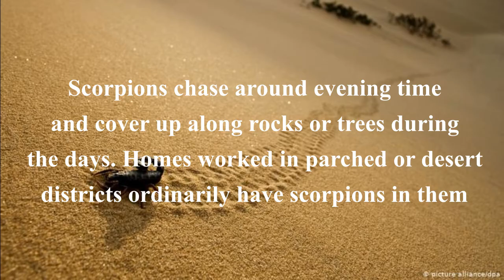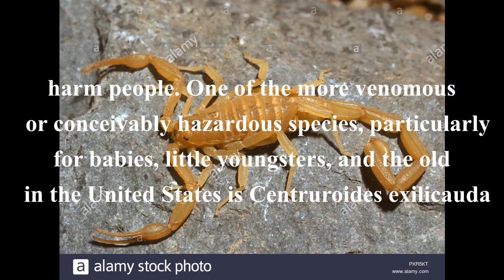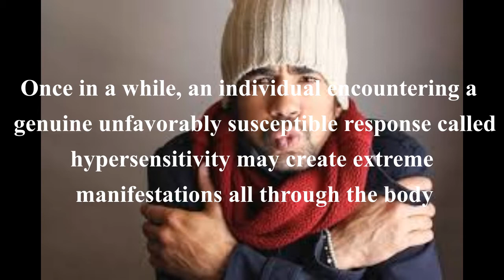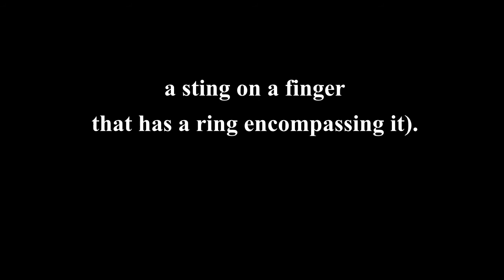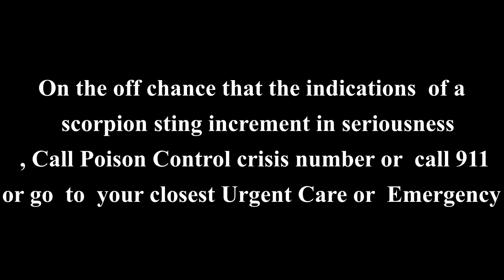Main Fact About Scorpion Stings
Main Facts About Scorpion Stings?

What Are Scorpions?
Scorpions are an individual from the Arachnida class and are firmly identified with insects, ticks, and parasites.

What Are the Signs and Symptoms of a Scoripion Sting?

Scorpion stings are excruciating, and they can be lethal, particularly kids. Scorpions may sting more than once. The stinger, situated toward the finish of the tail portion is generally not lost or left in the individual's tissue after a sting.

Where Do Scorpions Hide?

Scorpions chase around evening time and cover up along rocks or trees during the days. Homes worked in parched or desert districts ordinarily have scorpions in them. In 2015, there were reports of aircraft passenger(s) being stung in flight. The planes were arrived before arriving at their goals to free the airplane of the scorpion(s).

Are Scorpion Stings Serious? Would you be able to Die from One (Are they Fatal)?

Most scorpions are innocuous and incidental. Albeit around 2000 species exist, just around 25-40 species can convey enough venom to make genuine or deadly harm people. One of the more venomous or conceivably hazardous species, particularly for babies, little youngsters, and the old in the United States is Centruroides exilicauda or bark scorpion.

What Do Scorpions Resemble (Pictures)? How Big and What Color Are They?
Scorpions have two pliers, 8 legs and a stretched body with a tail made out of fragments; they go long from around 9 to 21 cm. A few scorpions are littler and increasingly translucent and hard to see. They may show up as a flimsy string on the ground. The last tail fragment contains the stinger (likewise named a telson) that transmits a poison to the individual who has been stung.

Scorpions arrive in an assortment of hues - from tan to light dark colored to dark.

Centruroides exilicauda Scorpion.

What Are the Signs and Symptoms of a Scorpion Sting? Would you be able to Die From It?

What Does It Feel Like to Be Stung by a Scorpion?

Generally, the torment from a scorpion sting is moderate to serious that gradually diminishes after some time. Side effects of a scorpion sting are torment, shivering, consuming, or a desensitizing sensation at the site of the sting. The response to the sting might be gentle.

Would you be able to Die from a Scorpion Sting?

Once in a while, an individual encountering a genuine unfavorably susceptible response called hypersensitivity may create extreme manifestations all through the body. Extreme signs and side effects of a sting from a scorpion incorporate deadness all through the body, trouble gulping, a thick tongue, obscured vision, meandering eye developments, seizures, salivation, and trouble relaxing.

These side effects comprise a health related crisis. Demise may happen.

What Causes the Symptoms Associated With a Scorpion Sting?

The reason for the scorpion's sting side effects is a spike or stinger that contains a protein poison (likewise named venom). The poison is liable for the side effects recorded previously. The poison isn't unadulterated; it contains a blend of proteins (neurotoxin, protein inhibitors, and different substances). The sorts vary from species to species and likely have advanced to focus on the particular prey and predators of the specific scorpion species. Contingent upon the writing source, just around 25 to 40 of the surmised 2000 types of scorpions have poisons or venoms that are hazardous to people. Chlorotoxin and Maurotoxin are two scorpion poisons that have been secluded and are presently being read as potential medications for sicknesses, for example, malignancy.

6 First Aid Treatments and Home Remedies for a Scorpion Sting

The treatment for scorpion stings are home cures and rest.

1. Wash the sting with cleanser and water and evacuate all gems since growing

of tissue may obstruct the flow on the off chance that it not permitted to grow (for instance,

a sting on a finger that has a ring encompassing it).

2. Apply cool packs, typically 10 minutes on and ten minutes off of the site of the sting.

3 Acetaminophen (Tylenol) 1-2 tablets like clockwork might be given to mitigate torment (as a rule not to surpass 3g per 24 hours). Maintain a strategic distance from headache medicine and ibuprofen (Advil, Motrin) since they may add to different issues.

4. Anti-infection agents are not useful except if the sting territory become optionally contaminated.

5. Try not to cut into the injury or apply suction.

6. On the off chance that a youngster is 5 years or more youthful is stung, look for assessment by a clinical parental figure.

On the off chance that the indications and indications of a scorpion sting increment in seriousness, Call Poison Control crisis number or call 911 or go to your closest Urgent Care or Emergency Department, in the event that you are uncertain about what to do on the off chance that you or another person has been stung by a scorpion.